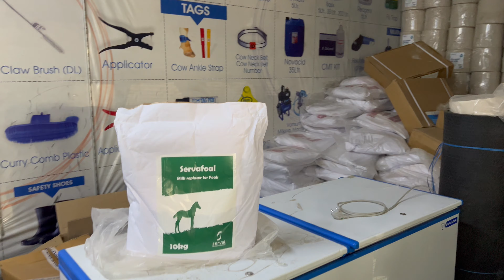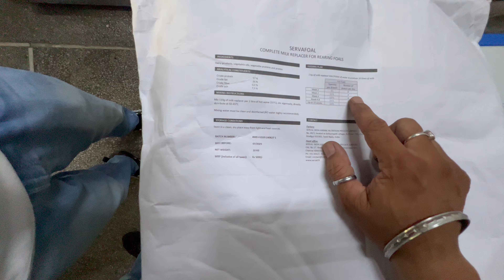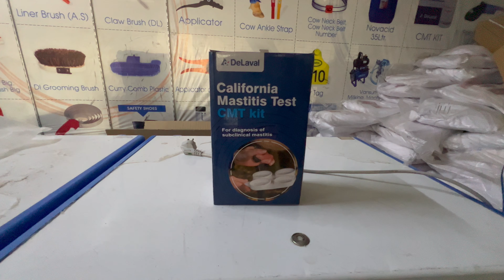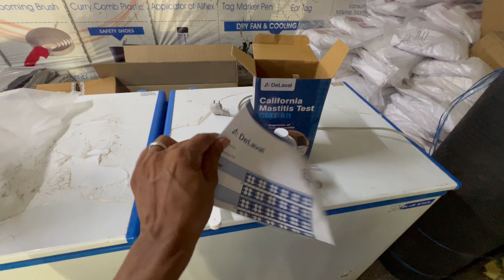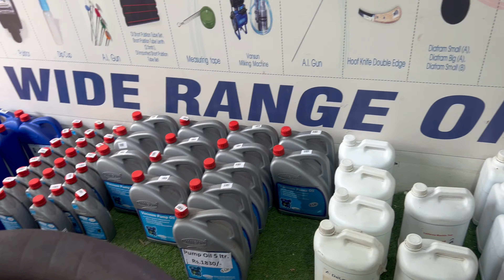PDFA Store ਤੋਂ Vansun ਦੀ Milking Machine ਲੈ ਕੇ ਆਏ । 23 no Heifer ਦਾ ਸੂਆ ਪਿਆ । Bassi Dairy Farm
Dairy mart ਤੋ Vansun ਦੀ milking machine ਲੈ ਕੇ ਆਏ । tag no 23 heifer ਦਾ ਸੂਆ ਪਿਆ ।